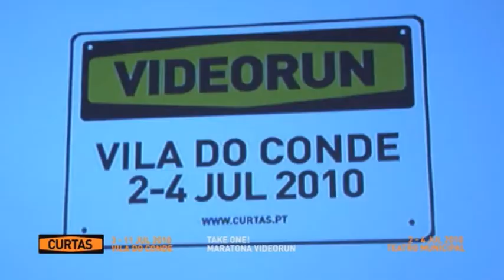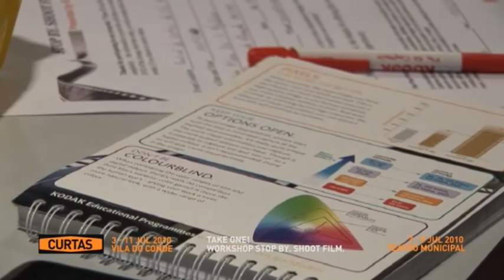Take One! | Curtas Vila do Conde 2010